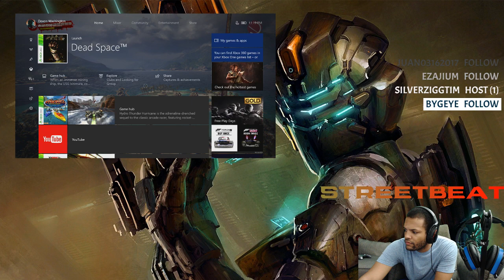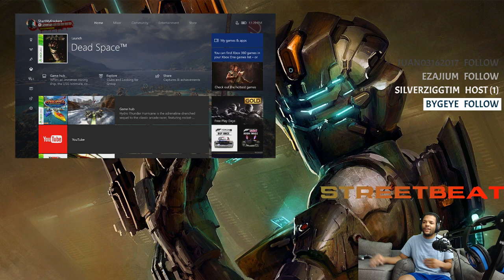Dead Space: Chapter 2 Part 1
Isaac Clarke continues his adventures as we role into chapter 2 of the USG Ishimura crisis!